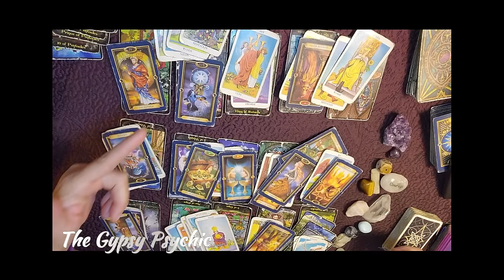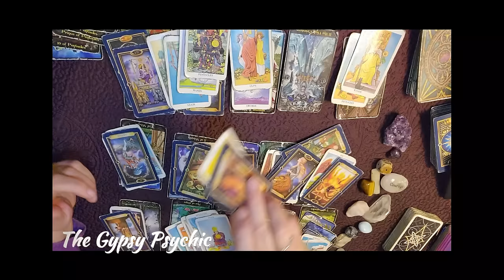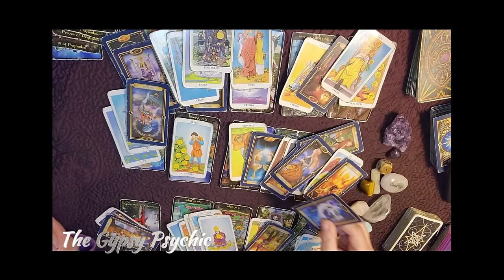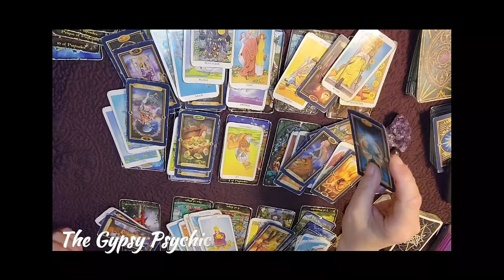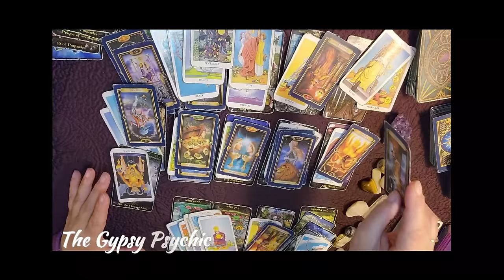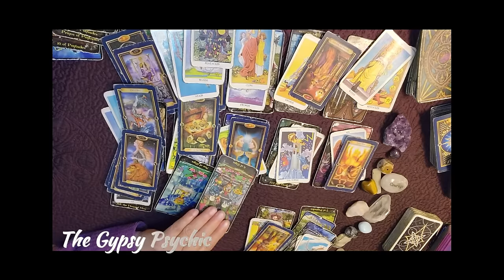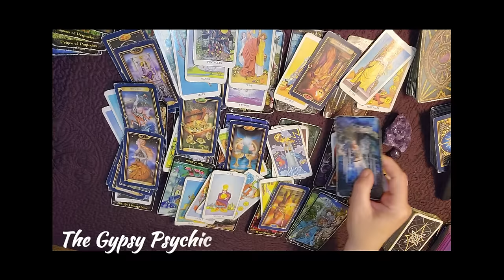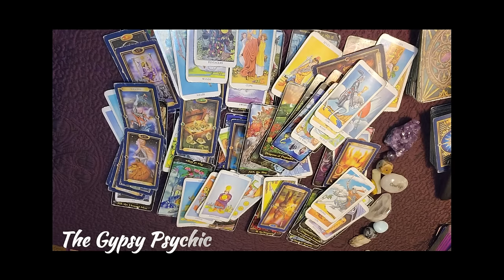PISCES - A MATCH MADE IN HEAVEN!